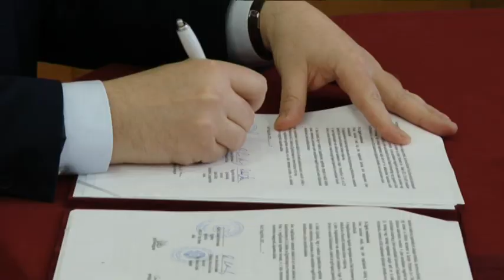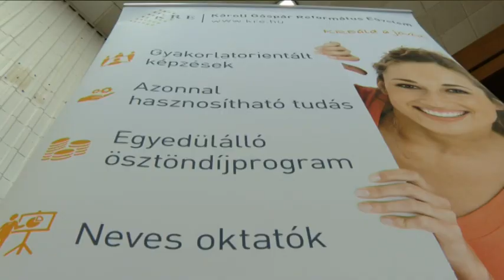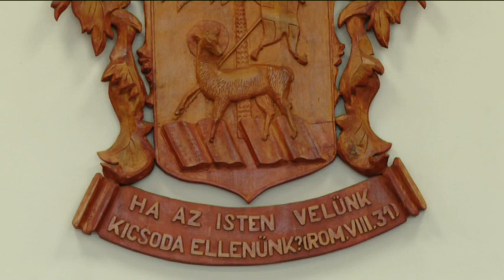Együttműködési megállapodás a pedagógusképzés fejlesztéséről